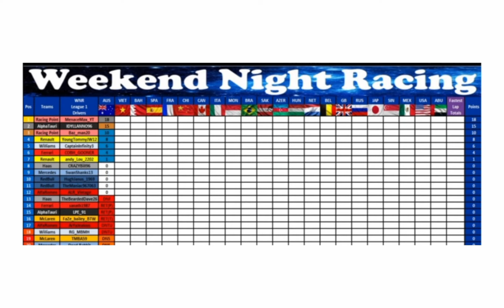League one Round 1 highlights (Australia 🇦🇺)